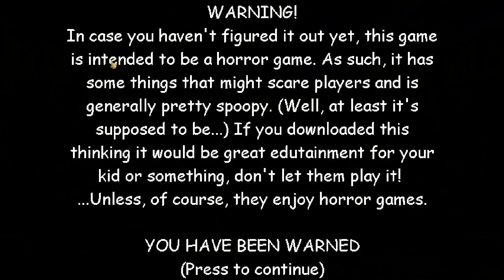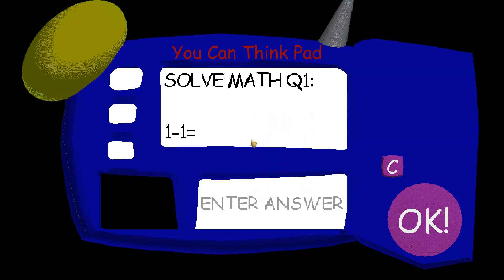Fede's basics 2 100 years later - Baldi's Basics V1.4.3 Mod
Fede's basics 2 100 years later - Baldi's Basics V1.4.3 Mod Full game & All Endings